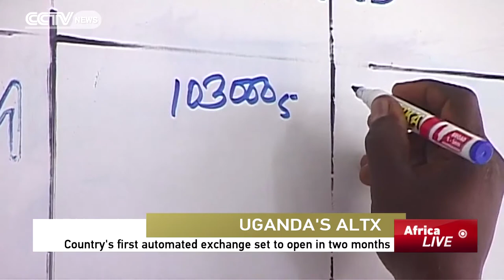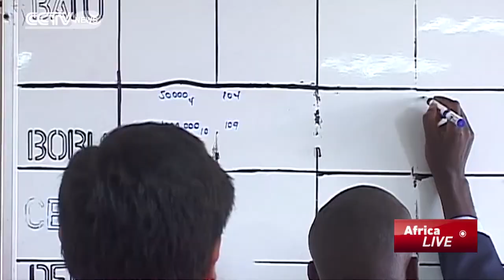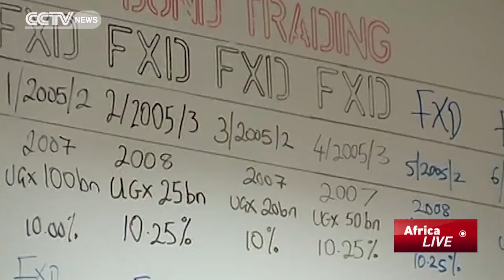Uganda’s First Automated Exchange Set To Open In Two Months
In Uganda, all stock market trading is still done manually - but that's about to change. ALT-X, the country's first automated exchange, is set to open in ja few months. Michael Baleke explores how ALT-X hopes to spread its automatic trading model across the continent